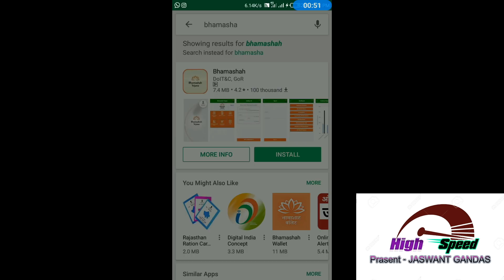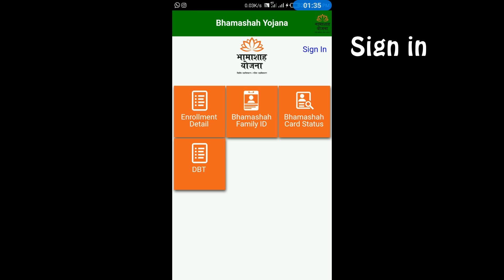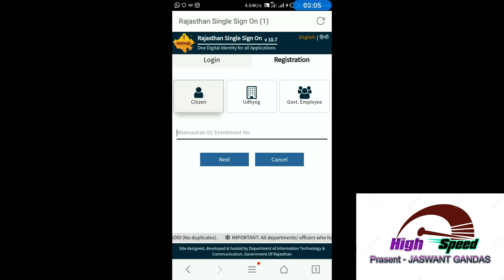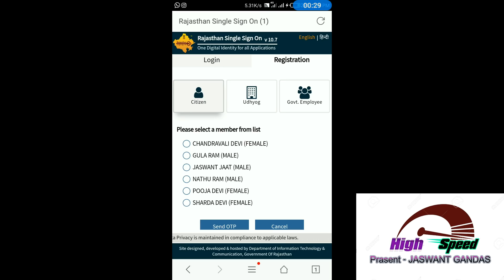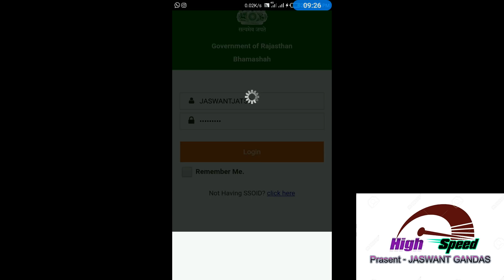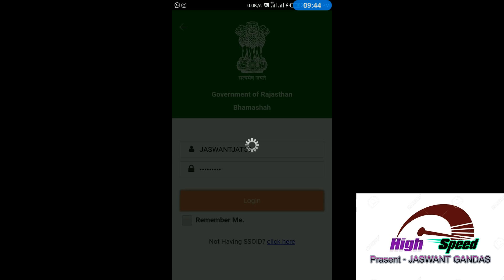भामाशाह फ़ोन योजना में आपकी 500 रूपय की दूसरी क़िस्त ऐसे आयगी , Bhamasha Phone Yojana Rs 1000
Rajasthan government Jio Bhamashah program 2018.jio mobile only 95.

भामाशाह फ़ोन योजना में आपकी 500 रूपय की के लिय करना होगा ये अप्प रजिस्टर Bhamasha Phone Yojana Rs 100
लाइव प्रूफ यहा देखे  भामाशाह फ़ोन योजना में आपकी 500 रूपय की दूसरी क़िस्त लाइव प्रूफ Bhamasha Phone